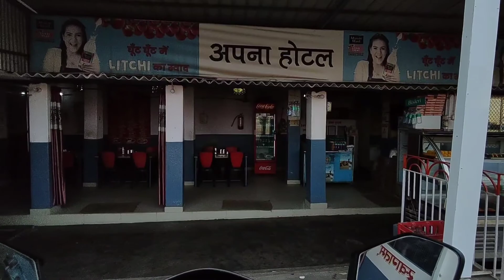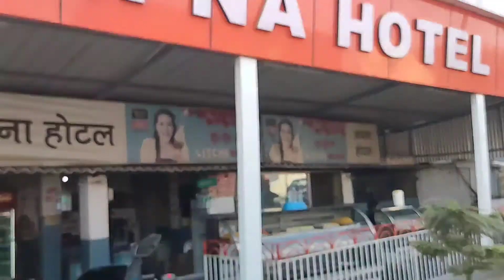KTM RC 125cc | Full Review With Details 🔥